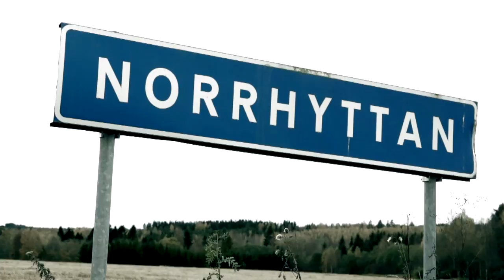BMJK - kortversionen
En kortare och rappare film från Borlänge Modelljärnvägsklubb. Det finns en galet lång och långsam också...